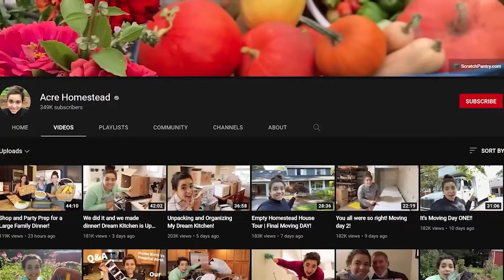Becky from Acre Homestead: Behind The Farm Gate - Revelations & Updates!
Homesteading enthusiasts, prepare for a fresh dose of updates! Unearth hidden tales from Becky's Acre Homestead, a world filled with heartwarming experiences, delightful recipes, and more. 🌳

Inside this Video:
🌾 Deep dive into the latest happenings at Acre Homestead and how Becky has been managing her daily tasks.
🍼 The unexpected turn regarding "Baby Pizza Dough" - an update that's both surprising and endearing.
❄️ Insight into Becky's innovative freezer meals, ensuring the family always has something delicious on hand.
🍯 Discover her canning secrets! How Becky preserves granola and pasta for longer shelf life and added flavors.

Venture into a day in the life of Becky, where the farm meets innovation. This video provides an exclusive peek into the bustling activities of Acre Homestead, showcasing Becky's passion, commitment, and her innate ability to combine traditional homesteading techniques with contemporary ideas. 🎥

Whether you're here for the farm updates, eager to know about "Baby Pizza Dough," or looking for inspiration for your own freezer meals and canning adventures, we've got you covered.

👍 If Becky's charming homesteading tales and innovative approaches inspire you, show some love by hitting that thumbs up button!